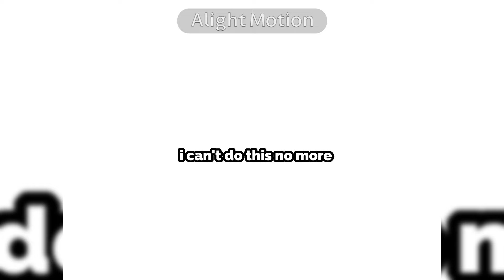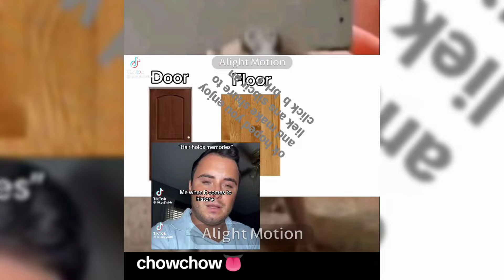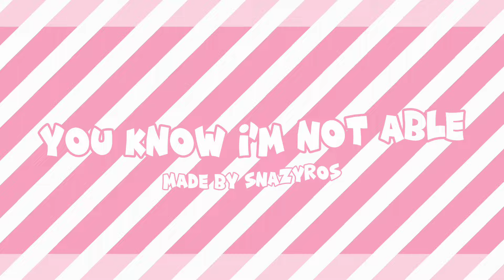😱Incredibox Sprunki TikTok Compilation #14